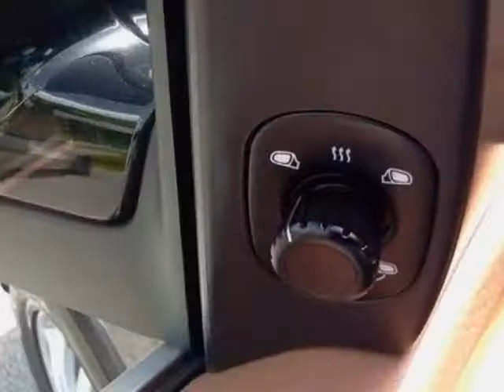2009 Porsche Cayenne AWD 4dr Tiptronic SUV - North Charleston, SC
Hendrick Toyota Scion North Charleston, North Charleston, SC - Porsche Cayenne, AWD, LEATHER, NAVIGATION, TOW PACKAGE